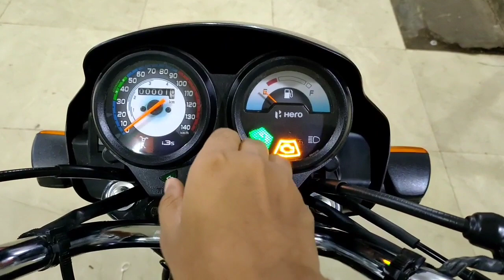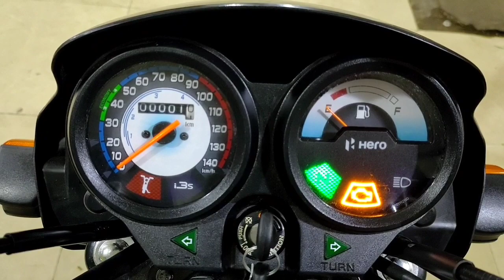2022 Hero Splendor Plus i3s Bs6 l Price l Features l Black Acent l Mileage l Splendor Plus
In this video you know about 2022 Hero  Splendor  Bs6 l On Road Price l Black Acent.

2022 Hero Splendor Plus i3s Bs6 🥰 l On Road Price l Features l Full Review l Mileage Splendor Plus .

SHOWROOM - RADHA HARI AUTOMOBILES, DARBHANGA ROAD, SIPAHPUR, BAKHRI, MUZAFFARPUR, BIHAR - 842002